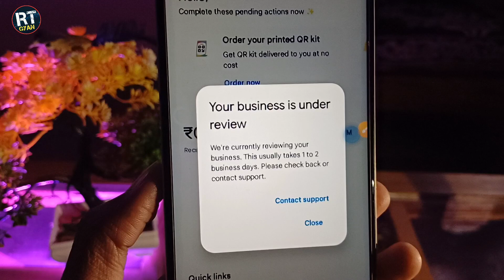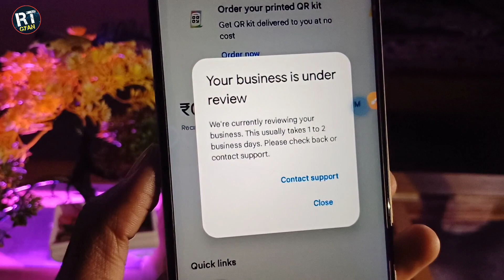google pay business under review problem | gpay business under review